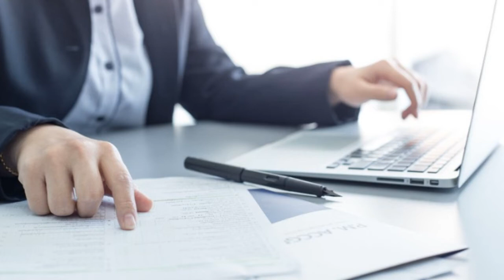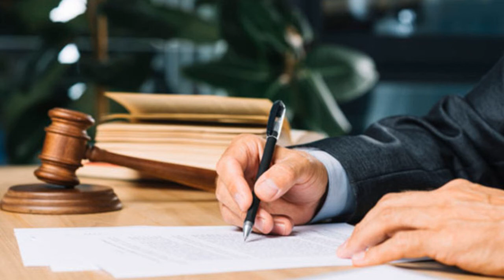Mediasiya xərclərinin dövlət büdcəsi hesabına ödənilməsi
Mediasiya xərclərinin dövlət büdcəsi vəsaiti hesabına ödənilməsi qaydasında dəyişiklik edilib.
Nazirlər Kabinetinin 316 №-li Qərarına dair izah
“Mediasiya haqqında” Azərbaycan Respublikasının Qanununun 36.7-ci maddəsinə əsasən mediasiya xərclərini ödəmək üçün kifayət qədər vəsaiti olmayan hər hansı tərəfin mediasiya xərclərinin ödənilməsi dövlət büdcəsi vəsaiti hesabına həyata keçirilir.
Eyni zamanda Azərbaycan Respublikası Nazirlər Kabinetinin 2019-cu il 16 avqust tarixli 360 nömrəli Qərarı ilə “Mediasiya xərclərinin dövlət büdcəsi vəsaiti hesabına ödənilməsi Qaydası” təsdiq edilmişdir və Nazirlər Kabinetinin 2022-ci il 26 fevral tarixli Qərarı ilə adıçəkilən Qaydalara dəyişiklik edilərək mediasiya xərclərini ödəmək üçün kifayət qədər vəsaiti olmayan fiziki şəxslər kimi ünvanlı dövlət sosial yardımı alan ailələrin üzvləri və Azərbaycan Respublikası Əmək və Əhalinin Sosial Müdafiəsi Nazirliyinin tabeliyində Dövlət Məşğulluq Agentliyinin müvafiq yerli qurumlarında və “DOST” mərkəzlərində işsiz kimi qeydiyyatda olan şəxslər müəyyən edilmişdir.
Qaydanın 1.3-cü bəndində həmin Qaydanın tərəflərdən hər hansı biri ilkin mediasiya sessiyasında üzrsüz səbəbdən iştirak etmədiyi halda tətbiq edilmədiyi qeyd edilir. Belə olan halda Qaydalarda müəyyən edilən subyektlər dairəsi mediasiya üçün müraciət edərkən qarşı tərəfin iştirak etməməsinə görə mediasiya xərcinin öz hesabına ödənilməsi məcburiyyətində qalır və Qanunun qeyd edilən imtiyazından istifadə edə bilmir. Mövcud uyğunsuzluğu aradan qaldırmaq məqsədilə Qaydanın 1.3-cü bəndi ləğv edilmişdir